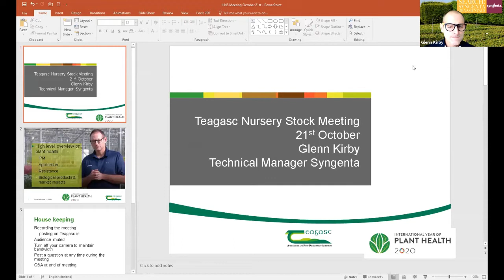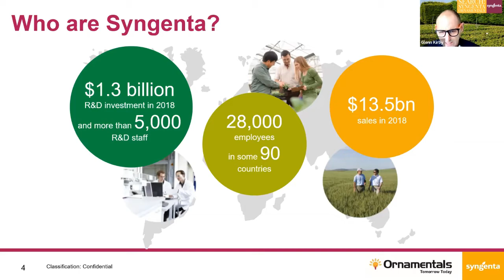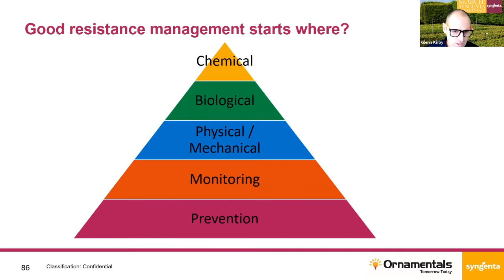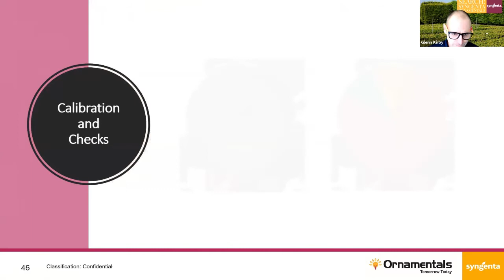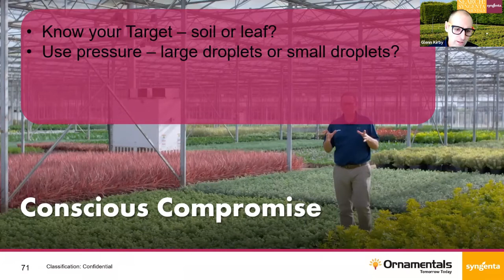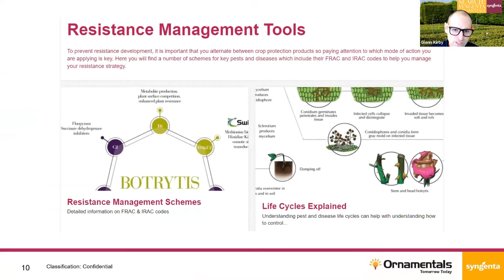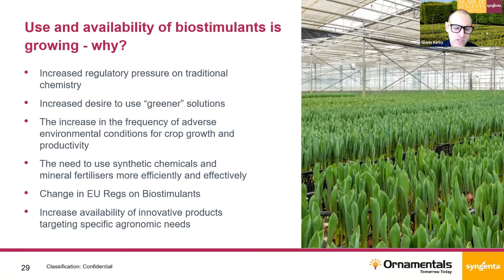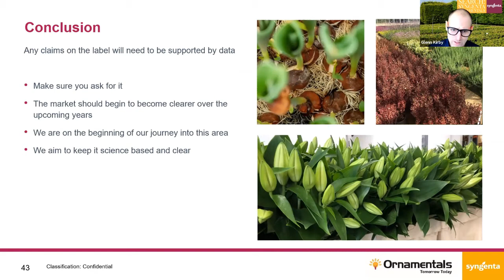Autumn Plant Health Webinar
Autumn Plant Health webinar which took place on 21 October 2020. Moderator Donall Flanagan, Teagasc was joined by Glenn Kirby - Syngenta Technical Manager who gave a brief overview of: Autumn disease control for bedding, poinsettia and over wintered lavender etc; Resistance strategies; Plant protection application strategies.